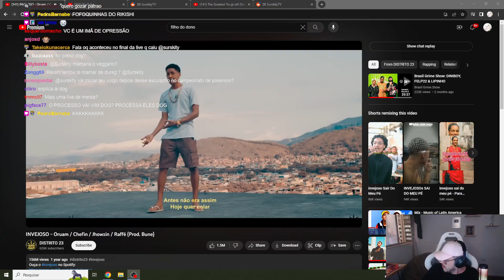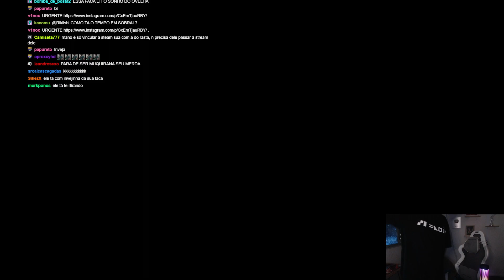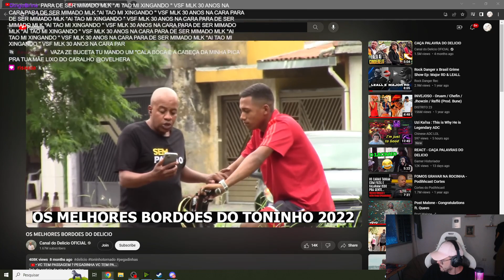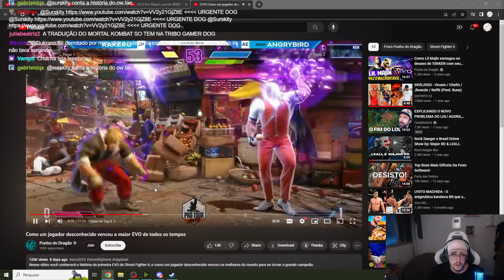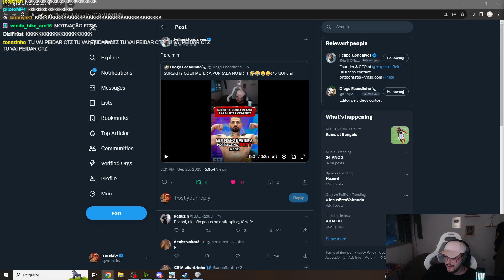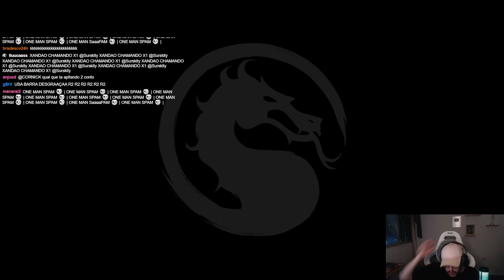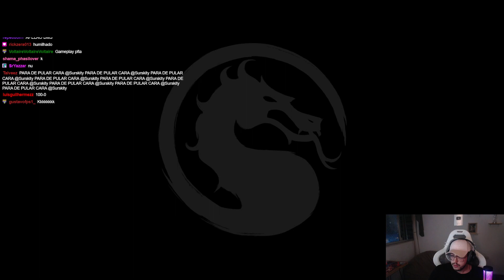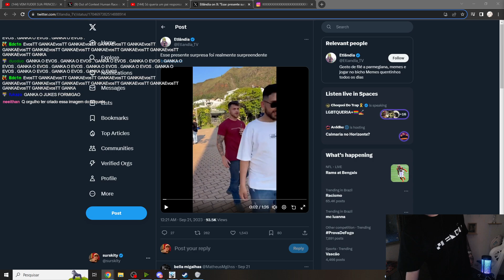Speed Run de Mortal Kombat 1 (melhor jogador de MK de Curitiba)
VOD completo do dia 25/09/2023